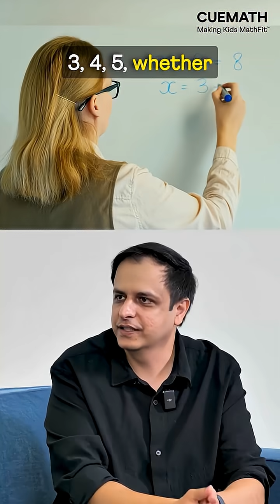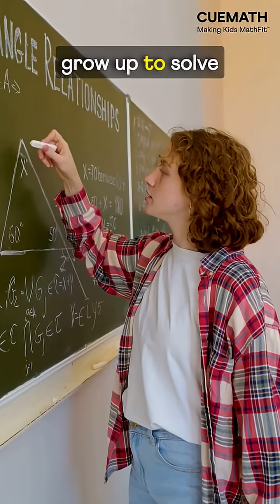“Why do I have to study math?”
If your child asks this, here’s what you can tell them:
A lot of the math they study is used every day, from managing money to building apps to making decisions.
But beyond usefulness, math trains them how to think logically, patiently, and creatively.
It’s like a gym for the brain; it makes you a clear thinker. 🧠

At Cuemath, we call that being MathFit. 💪